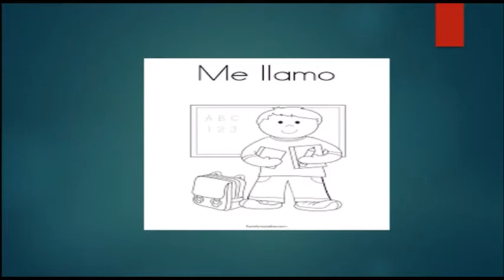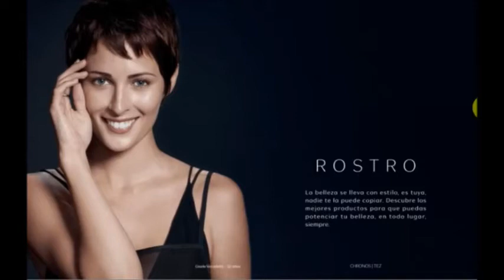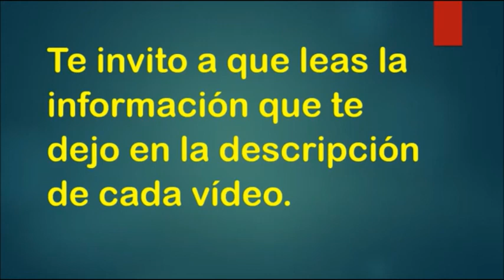Natura Ciclo 14